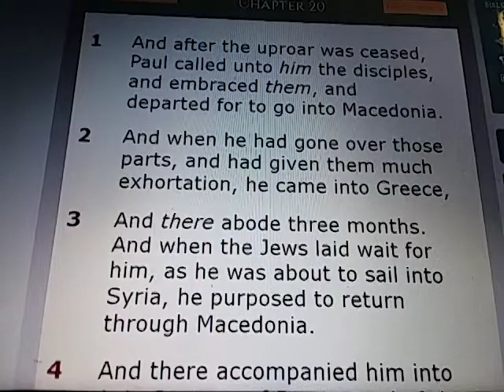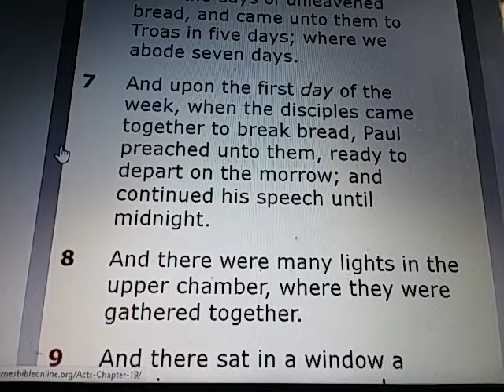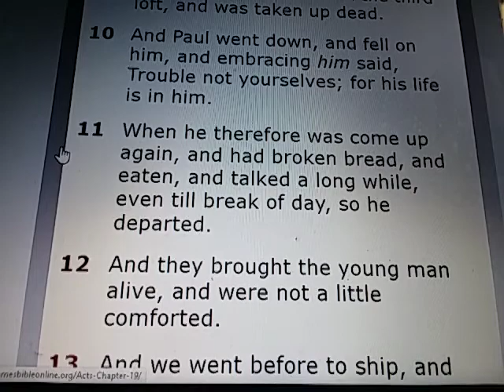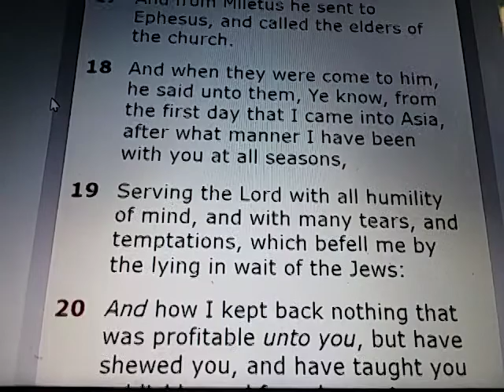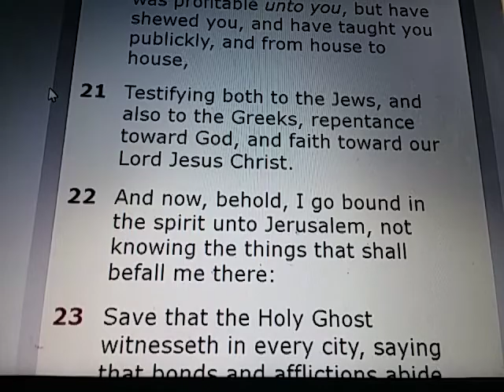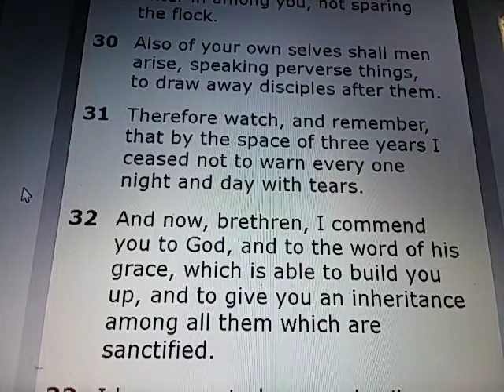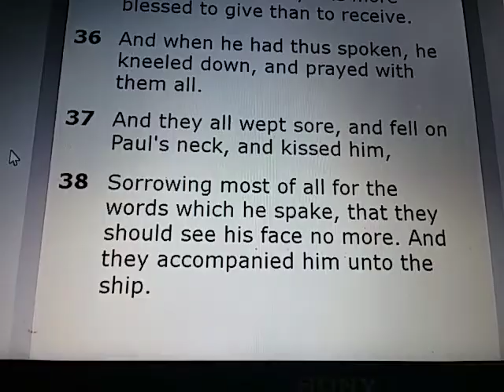ACTS Chapter 20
ACTS 20:

1) And after the uproar was ceased, Paul called unto him the disciples, and embraced them, and departed for to go into Macedonia.

2) And when he had gone over those parts, and had given them much exhortation, he came into Greece,

3) And there abode three months. And when the Jews laid wait for him, as he was about to sail into Syria, he purposed to return through Macedonia.

4) And there accompanied him into Asia Sopater of Berea; and of the Thessalonians, Aristarchus and Secundus; and Gaius of Derbe, and Timotheus; and of Asia, Tychicus and Trophimus.

5) These going before tarried for us at Troas.

6) And we sailed away from Philippi after the days of unleavened bread, and came unto them to Troas in five days; where we abode seven days.

7) And upon the first day of the week, when the disciples came together to break bread, Paul preached unto them, ready to depart on the morrow; and continued his speech until midnight.

8) And there were many lights in the upper chamber, where they were gathered together.

9) And there sat in a window a certain young man named Eutychus, being fallen into a deep sleep: and as Paul was long preaching, he sunk down with sleep, and fell down from the third loft, and was taken up dead.

10) And Paul went down, and fell on him, and embracing him said, Trouble not yourselves; for his life is in him.

11) When he therefore was come up again, and had broken bread, and eaten, and talked a long while, even till break of day, so he departed.

12) And they brought the young man alive, and were not a little comforted.

13) And we went before to ship, and sailed unto Assos, there intending to take in Paul: for so had he appointed, minding himself to go afoot.

14) And when he met with us at Assos, we took him in, and came to Mitylene.

15) And we sailed thence, and came the next day over against Chios; and the next day we arrived at Samos, and tarried at Trogyllium; and the next day we came to Miletus.

16) For Paul had determined to sail by Ephesus, because he would not spend the time in Asia: for he hasted, if it were possible for him, to be at Jerusalem the day of Pentecost.

17) And from Miletus he sent to Ephesus, and called the elders of the church.

18) And when they were come to him, he said unto them, Ye know, from the first day that I came into Asia, after what manner I have been with you at all seasons,

19) Serving the Lord with all humility of mind, and with many tears, and temptations, which befell me by the lying in wait of the Jews:

20) And how I kept back nothing that was profitable unto you, but have shewed you, and have taught you publickly, and from house to house,

21) Testifying both to the Jews, and also to the Greeks, repentance toward God, and faith toward our Lord Jesus Christ.

22) And now, behold, I go bound in the spirit unto Jerusalem, not knowing the things that shall befall me there:

23) Save that the Holy Ghost witnesseth in every city, saying that bonds and afflictions abide me.

24) But none of these things move me, neither count I my life dear unto myself, so that I might finish my course with joy, and the ministry, which I have received of the Lord Jesus, to testify the gospel of the grace of God.

25) And now, behold, I know that ye all, among whom I have gone preaching the kingdom of God, shall see my face no more.

26) Wherefore I take you to record this day, that I am pure from the blood of all men.

27) For I have not shunned to declare unto you all the counsel of God.

28) Take heed therefore unto yourselves, and to all the flock, over the which the Holy Ghost hath made you overseers, to feed the church of God, which he hath purchased with his own blood.

29) For I know this, that after my departing shall grievous wolves enter in among you, not sparing the flock.

30) Also of your own selves shall men arise, speaking perverse things, to draw away disciples after them.

31) Therefore watch, and remember, that by the space of three years I ceased not to warn every one night and day with tears.

32) And now, brethren, I commend you to God, and to the word of his grace, which is able to build you up, and to give you an inheritance among all them which are sanctified.

33) I have coveted no man's silver, or gold, or apparel.

34) Yea, ye yourselves know, that these hands have ministered unto my necessities, and to them that were with me.

35) I have shewed you all things, how that so labouring ye ought to support the weak, and to remember the words of the Lord Jesus, how he said, It is more blessed to give than to receive.

36) And when he had thus spoken, he kneeled down, and prayed with them all.

37) And they all wept sore, and fell on Paul's neck, and kissed him,

38) Sorrowing most of all for the words which he spake, that they should see his face no more. And they accompanied him unto the ship.